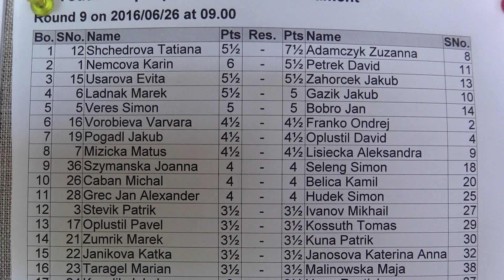U15 9.3 . Evita Usarova - Jakub Zahorček 1:0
Synthaix - Stories Of The Future

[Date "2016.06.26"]